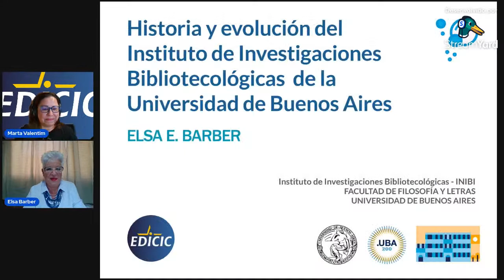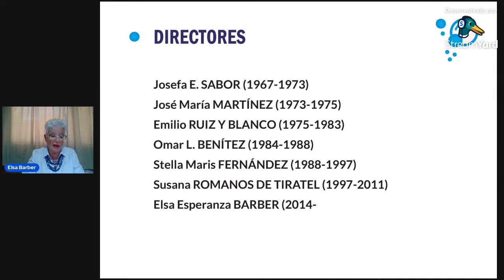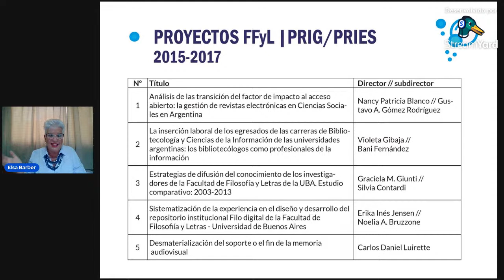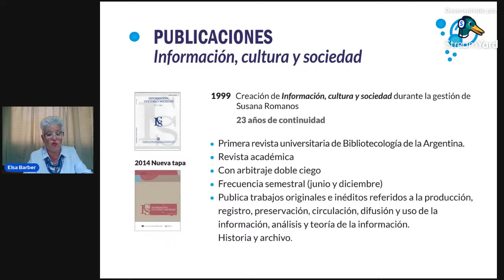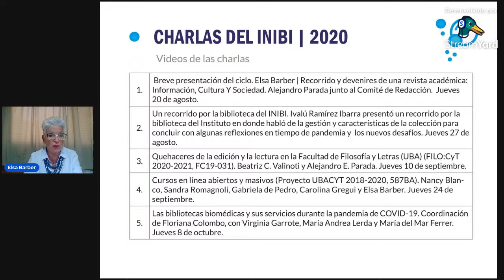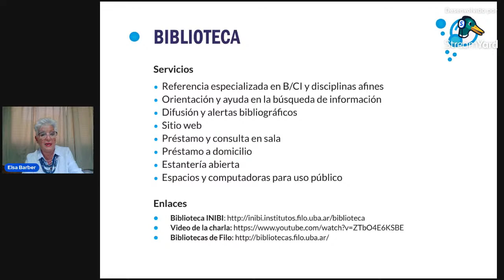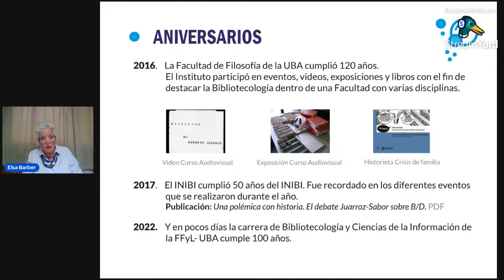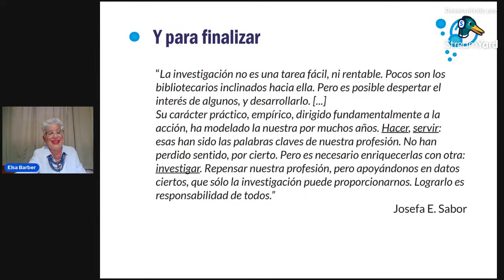Historia y evolución del Instituto de Investigaciones Bibliotecológicas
Conferencia/Conferência: “Historia y evolución del Instituto de Investigaciones Bibliotecológicas de la Universidad de Buenos Aires”

Conferencista: Elsa Barber / Directora del Instituto de Investigaciones Bibliotecológicas, Facultad de Filosofía y Letras, Universidad de Buenos Aires (UBA), Argentina

Día/Dia: 19/04/2022 (Martes / Terça-feira)
Horario/Horário (Argentina): 05:00 pm
Horario/Horário (Brasil): 17:00

Enlaces a los sitios y videos que menciona Elsa Barber:

CHARLA: Recorrido y devenires de una revista académica: ICS. Alejandro Parada junto al Comité de Redacción.

Los libros de Filo: 120 años publicando. Versión preliminar. Comps. Graciela M. Giunti, Silvia Contardi e Ivalú Ramírez Ibarra. 2016. (Cuadernos de Bibliotecología, 25)

Libros de Filo: 1
22 años publicando. Edición corregida, ampliada y actualizada 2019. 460 p. (Cuadernos de Bibliotecología; 27)

I Jornada de Investigación: INIBI 2015 Instituto de Investigaciones Bibliotecológicas, 30 de noviembre de 2015. Resúmenes

Los resúmenes de las ponencias presentadas se publicaron en Información, cultura y sociedad no. 34, junio 2016, p. 107-122